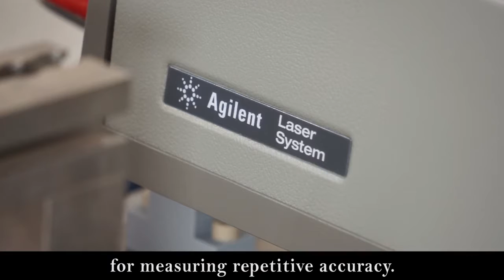Cảm biến Metrol P11EDBP-DULD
Đại diện Metrol tại Việt Nam
P11EDBP-DULD Precision Positioning Switch